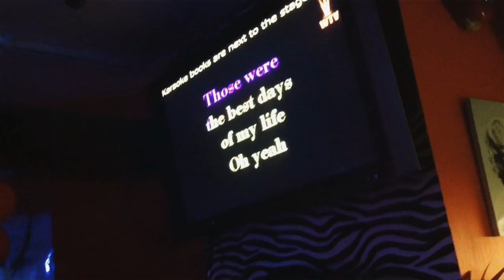Leon Lopez: We Will Rock You 2011 Tour Vlog - Pt 6 - Cardiff to Southampon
Hey peeps, here is the next instalment of my WWRY tour vlog! This episode see's us make the move from Cardiff to Southampton.

There are some behind the scenes clips, an interview with the fab Tiffany Graves AKA Killer Queen, snippets from Southampton tech rehearsal including The Coutts, Noel and Rydian.  ***I must to apologise for the distortion on the sound, have a new camera so was only able to show really small amounts as the microphone couldn't handle the volume!!!***

As an added extra I have included a masquarade Birthday party with the cast, and some of your cast favourites at Karaoke! lol. Hope you like it.